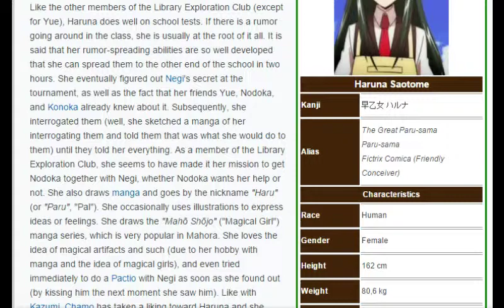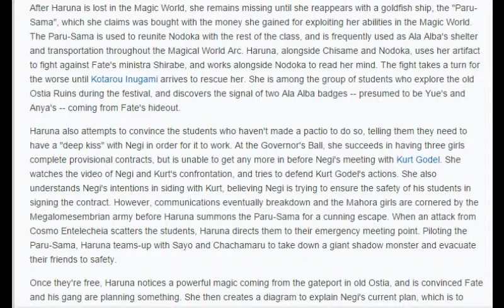Negima - Character Profile (Haruna Saotome)(From the Negima Wiki)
It's like they randomly picked scenes to take the pictures from.

Information is from the Negima Wiki, so it might not be perfect.

Cool Video, Man.